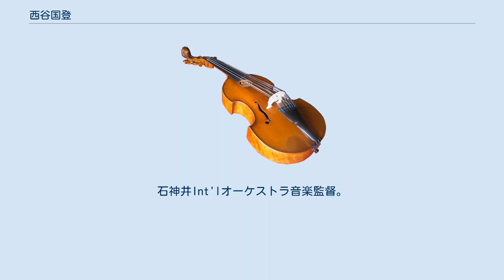西谷国登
西谷国登（にしたに くにと*芸名、1983年2月5日 - ）は、日本のヴァイオリニスト、指揮者、音楽プロデューサー。
東京都出身。
石神井Int'lオーケストラ音楽監督。
クニトInt'lユースオーケストラ音楽監督。
国登ヴァイオリン教本著者。
 2002年渡米し、ポートランド州立大学 (Portland State University) に入学。
同大学音楽科より4年連続奨学金授与される。
 ニューヨーク大学大学院 (New York University) へ奨学金授与生進学（外国人特別枠奨学金含む）。
 ニューヨーク大学非常勤講師をはじめ複数の米大学にて講師を務める。
 ヴァイオリンを、田中千香士、キャロル・シンデル、マーティン・ビーヴァーに師事。
 指揮法を、紙谷一衛、キース・クラークに師事。
 2013年、石神井Int'lオーケストラ、クニトInt'lユースオーケストラを創立。
 Kunito Int'l String School 教室主宰&講師。
東京テルミンオーケストラ常任指揮者。
池袋コミュニティカレッジ講師。
読売日本テレビ文化センター恵比寿センター講師。
 軽井沢ミュージックサマースクール講師。
Udemy講師。
日本クラシック音楽コンクール、セシリア国際音楽コンクールなどの審査員を務める。
 練馬区演奏家協会会員。
日本弦楽指導者協会会員 (JASTA)。